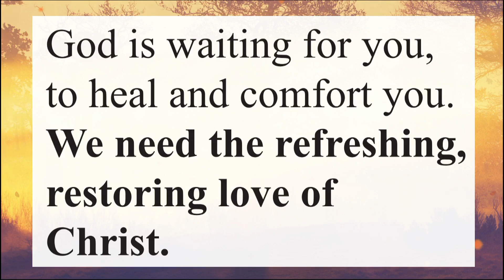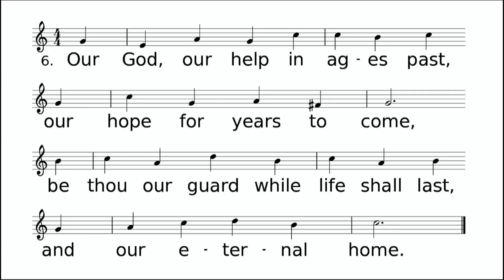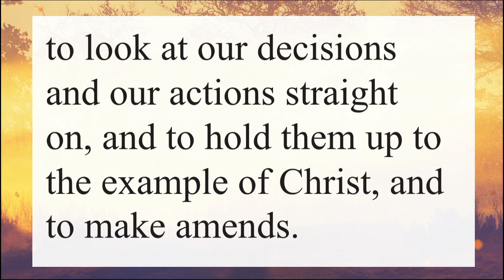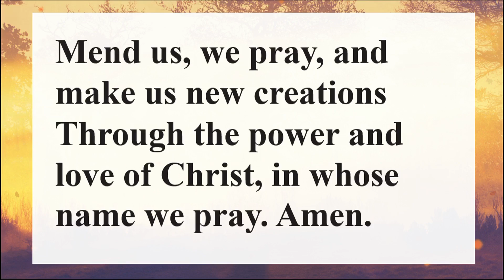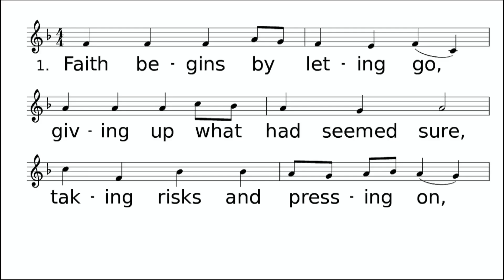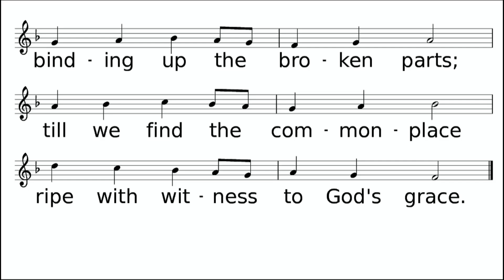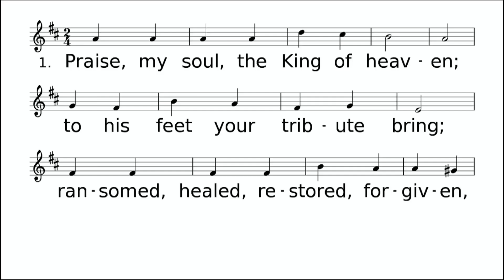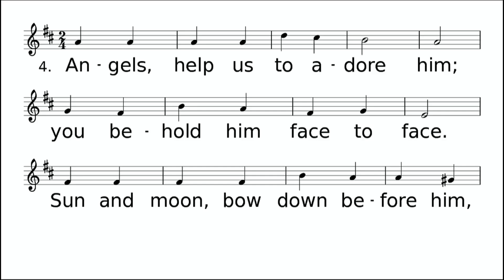November 10th Worship